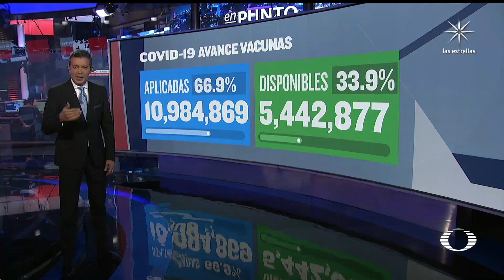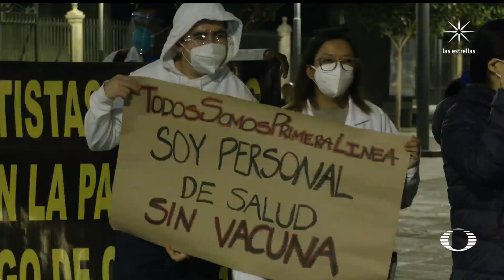Médicos privados protestan en Palacio Nacional y exigen ser vacunados - En Punto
El presidente López Obrador les pidió a los médicos privados que esperen su turno en función de su rango de edad para recibir la vacuna antiCOVID.

NOTICIEROS TELEVISA

FOROtv